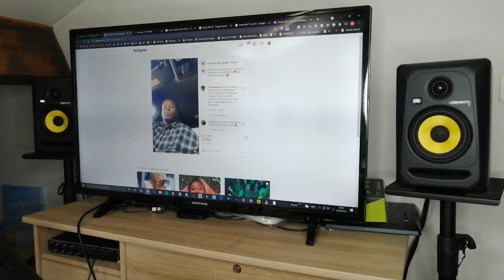DINGUE !! NOUVEAU SON DE DIDI B (prod. Dany Synthé ?) (92i Africa)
DINGUE !! NOUVEAU SON DE DIDI B (prod. Dany Synthé ?) 92iAfrica Playlist Spotify Afro Rap